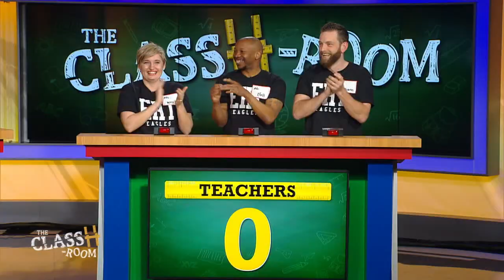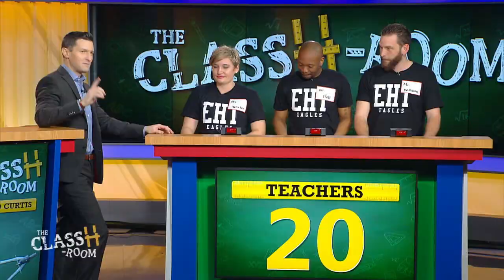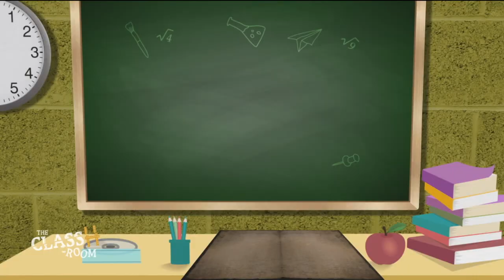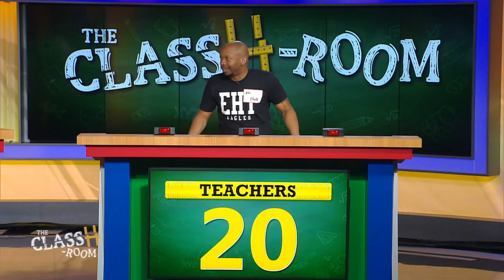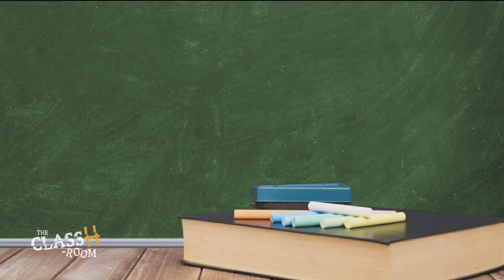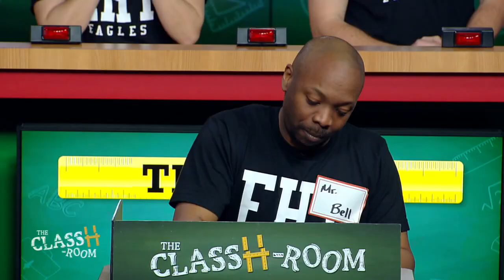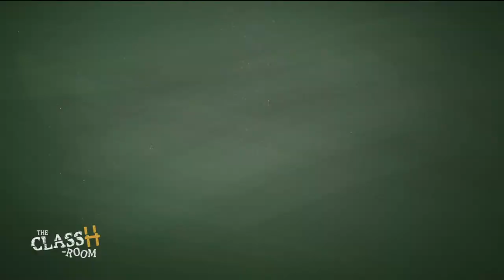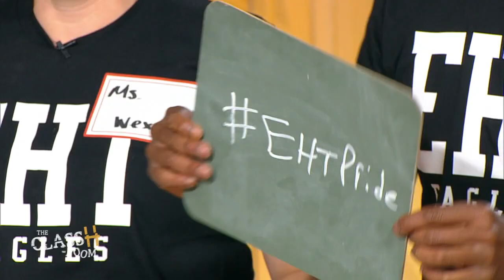The ClassH-Room - Egg Harbor Township High School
Teachers vs. students from Egg Harbor Township High School in Atlantic County, N.J., in a test of knowledge and skill. Host Richard Curtis. (Episode 123, 4/25/19)